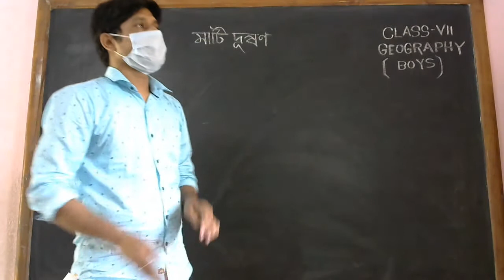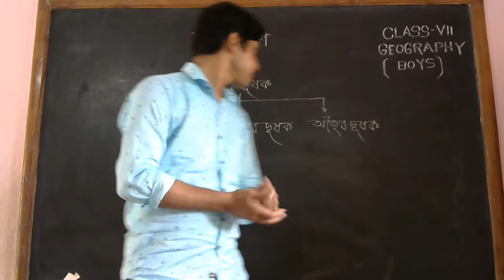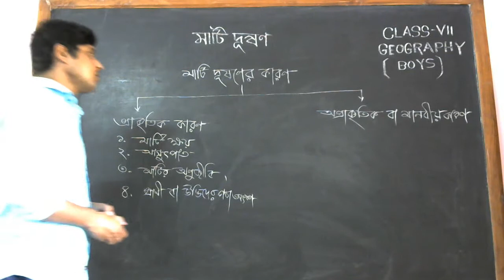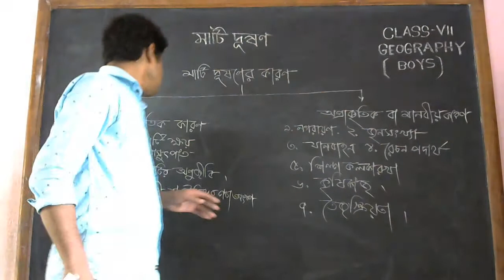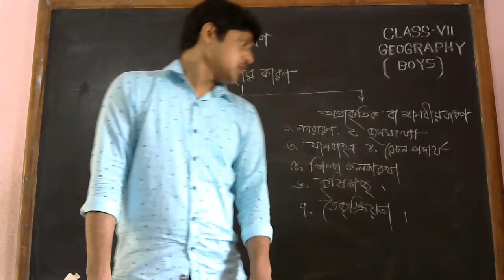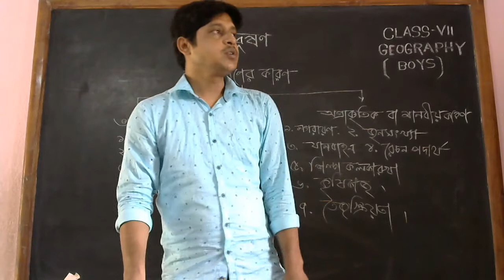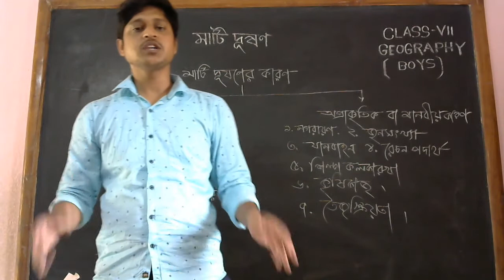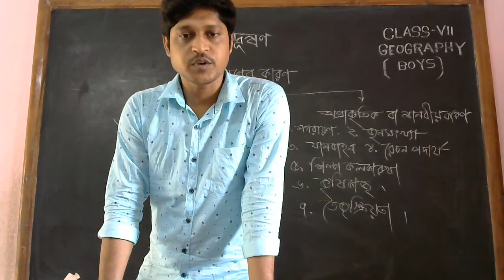সপ্তম শ্রেণি / ভূগোল